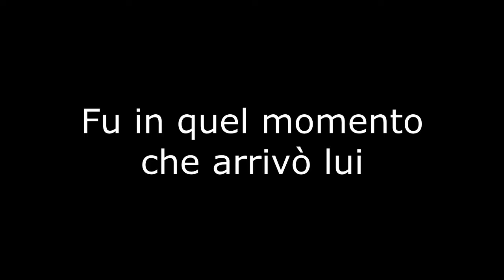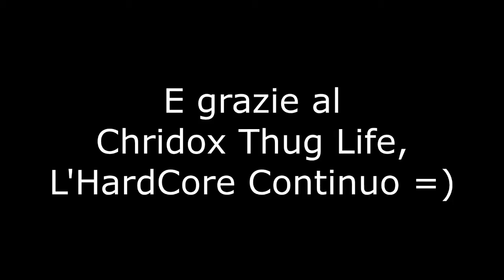SONO TORNATO IN VITA!!? | Minecraft Hardcore Ep 5 1/2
💻| ATTREZZATURA |💻
Pc: Asus
Mouse: Trust GXT 101
Tastiera: Trust GXT 280
Videocamera/Cellulare: Samsung galaxy J3 (2016)

😉CURIOSITÀ SU DI ME😉:
Nome: Christian
Età: 14 anni
Passione: YouTube e Computer
Regione: SIcilia
Cibo Preferito: Pasta al salmone🍝